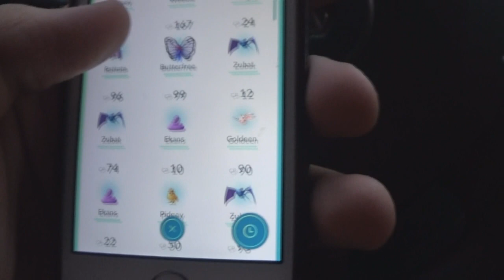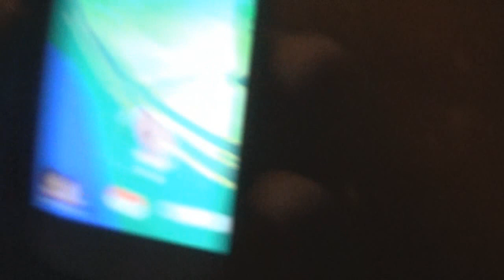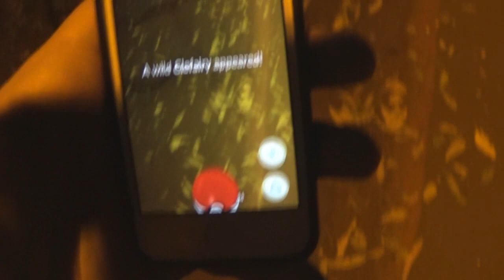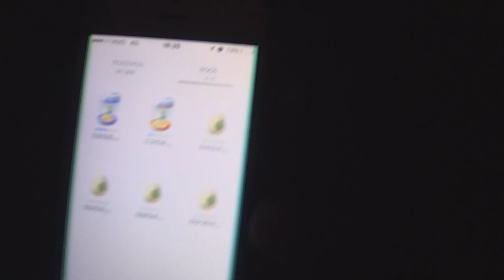POKEMON GO #2 - QUASE FUI JOGANDO!!!